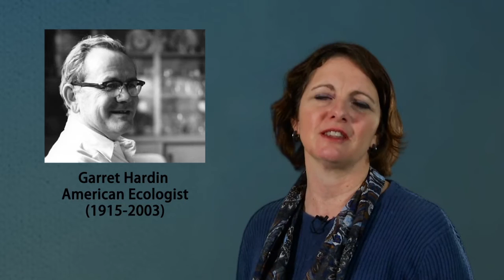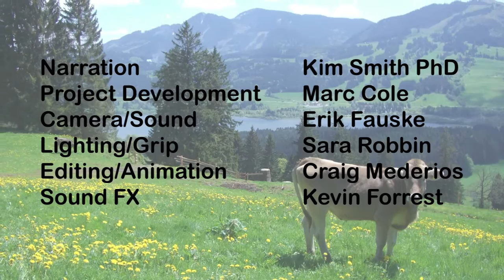Kim Smith - The Triumph of the Commons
"The Triumph of the Commons" PCC Instructor Kim Smith revisits Ecologist's Garret Hardin's 'Tragedy of the Commons' and discusses a more sustainable future.